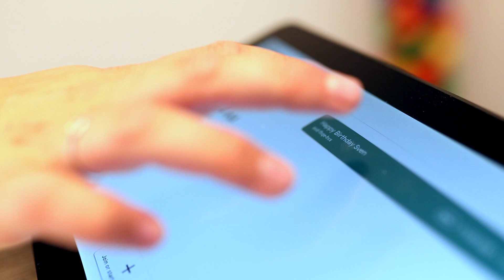Video Conferencing Hardware for Google Meet - Logitech Google Meet Hardware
With the right video conferencing hardware for meeting rooms from Logitech & the support of partner Fourcast, it's now easier than ever to connect your employees - wherever they are.

& start equipping your meeting rooms with Logitech Video Conferencing Hardware & Fourcast!